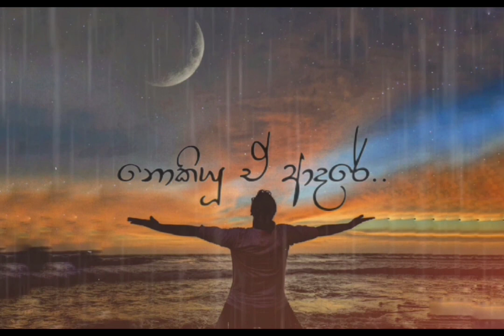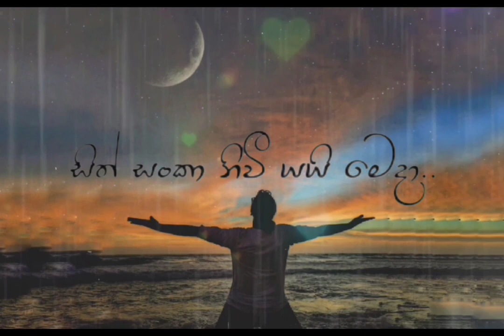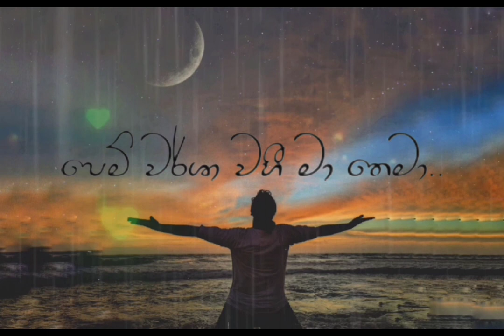Sansarini (සංසාරිනී) Cinematic Music Version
Hey Guys, It's HIRAN Here !
I'm Back With Some Cinematic Vibe.

So, This Is "Sansarini (සංසාරිනී)" By Yasas Medagedara,

             Artist - Yasas Medagedara
             Music & Melody - Yasas Medagedara
             Lyrics - Sajith Akmeemana
             Additional Vocals  -  Yashodha Medagedara

The Reason Why This Concept Came To My Head Was Because Of My Love For This Song. Original Creation Of This Version Touched Millions Of Hearts Of Young Lankan Hearts.

This Version Is a Version That I Made In My Own Way As a Tribute.
I  Hope You Enjoy This Work With Love.

All My Official Social Media Platformes ✅

Join Now !!